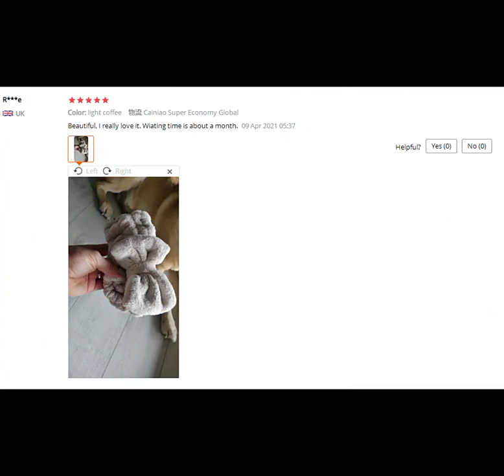SPA Bath Shower Big Bow Solid Coral Fleece Headband Women Washing Face Elastic Hair Bands